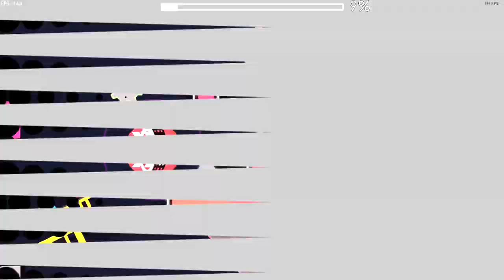Overtime by KlaurosssS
как так то

Attempts: 1539
Enjoyment: 8/10
Worst fails: 97, 98